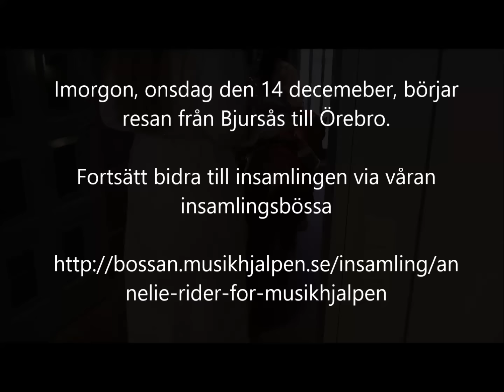Bosse firar lucia på Kvarnsvedens Församlingshem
Bosse sprider glädje och skönsång med sitt luciatåg på Kvarnsvedens Församlingshem, Borlänge.

Imorgon börjar resan mot Örebro och Bosse har laddat med evenemang längs vägen.
Fortsätt bidra till vår insamlingsbössa